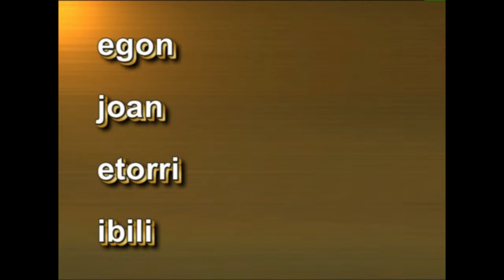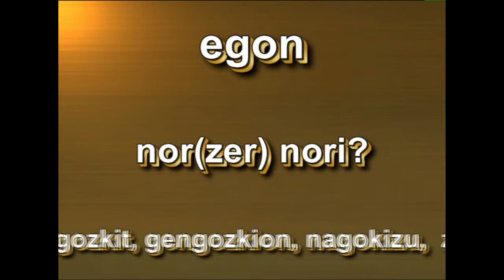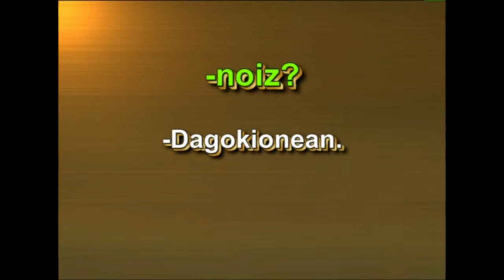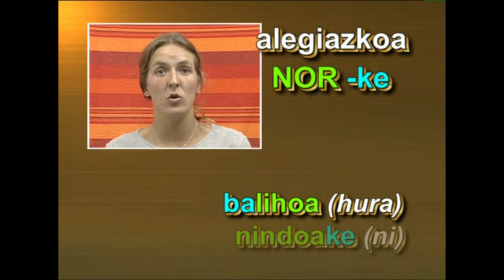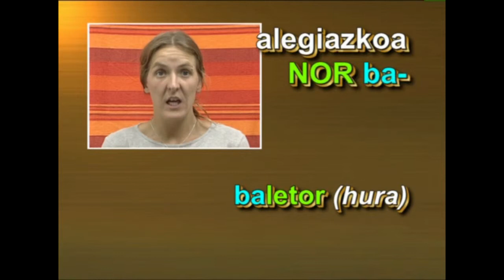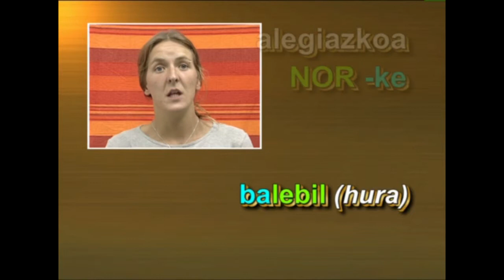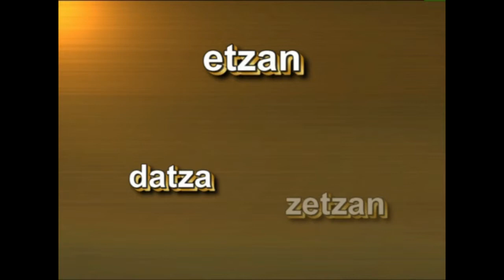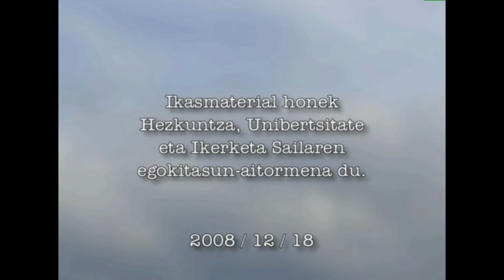Adizki Jokatuak -III- (NOR motako trinkoak)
BATXILER Euskara eta Literatura

HELBURU NAGUSIA

2008 / 11 / 27